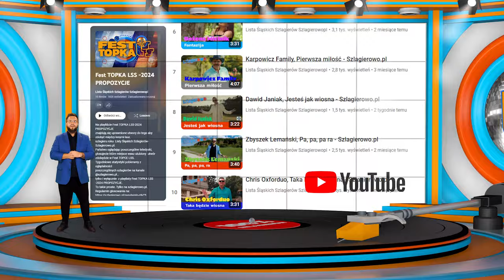Oficjalne Notowanie LSS, 849 cz.1 -21.07.2024r.